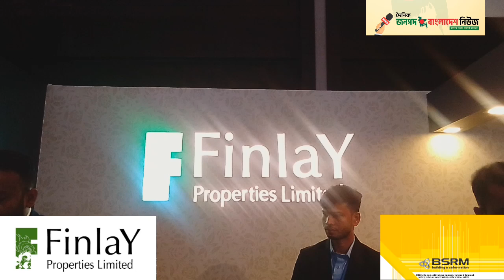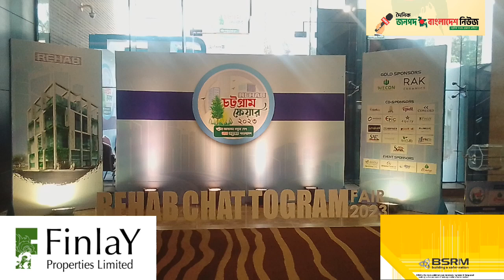চট্টগ্রাম ফেয়ার রেডিসন ব্লু হোটেল মেজবান হলে শুরু হয়েছে bsrm সহ বিভিন্ন ধরনের সুযোগ-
চট্টগ্রাম ফেয়ার রেডিসন ব্লু হোটেল মেজবান হলে শুরু হয়েছে bsrm সহ বিভিন্ন ধরনের সুযোগ-সুবিধা গ্রহণ করা যাবে